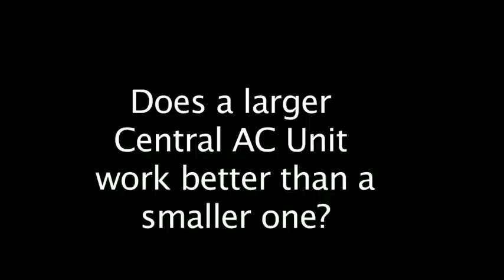Does a Larger Central AC Unit Work Better Than a Smaller One?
Listen as Dick Kornbluth, The Energy Coach, campares Large and Small AC units, explain which one is better for cooling your home.